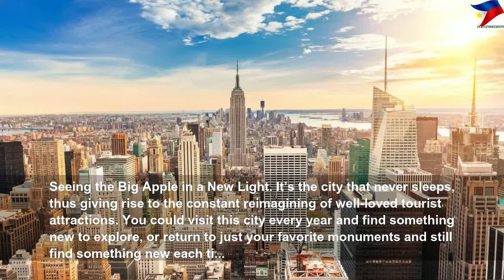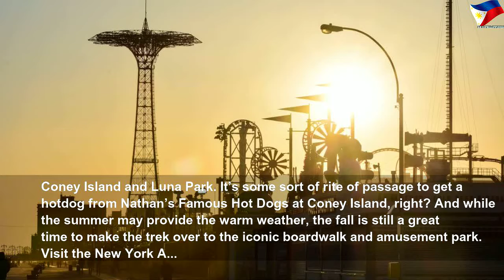How to experience New York City's icons in new ways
How to experience New York City's icons in new ways | High Thing